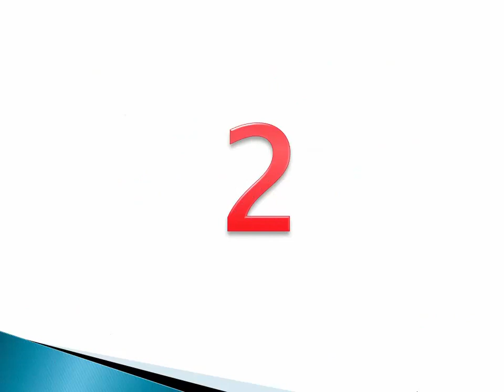Best Brands of Breakfast Muesli Cereals Products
Cheers!

1. Bob's Red Mill is a USA based natural food manufacturing company established by Bob Moore in 1978. Their most popular product is Protein powder.

2. Nature Valley is a food brand by General Mills, USA. General Mills, Inc., is an American multinational manufacturer and marketer of branded consumer foods. Best product is sweet & salty nut.

3. Bio-Familia is a Switzerland based natural food processing & distributing company. Most popular product is Muesli Cereal.

4. Seitenbacher is a natural foods factory located in USA and Germany. Popular products are Vegetable Broth, Garlic Salt & Veggie Burger Mix.

5. Dorset Cereals is a popular breakfast manufacturing company located in Dorset, United Kingdom. Most popular products are granola, porridge and muesli.

6. Evoke is a USA based food & apparel manufacturing company specially known for their Muesli.

7. Kellogg's is an American multinational food manufacturing company popular for it's cereal bars, crackers, toaster pastries etc.

8. Nutri-Grain is a most popular breakfast cereal and breakfast bar distributing brand by Kellogg. Nutri-Grain is most popular in Australia, New Zealand and South Africa.